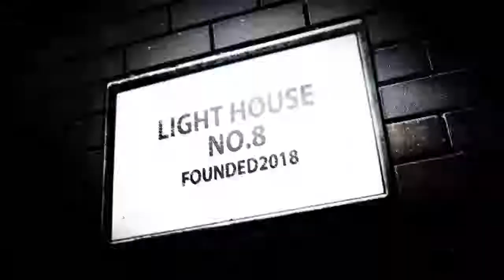Black★★Rock Shooter: Dawn Fall - Official Trailer | N.D.G.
💫"BLACK★★ROCK SHOOTER: DAWN FALL" TV anime revealed first PV.💫

Information About Anime is Down💝💝

Join Now

Support Us 💝💝💝

Info :
Black★★Rock Shooter: DAWN FALL - (ブラック★★ロックシューター DAWN FALL)
Type : TV
Genres : Action
Status : NOT_YET_RELEASED
Episode : null
Mean Score : null
Average Score : null
Duration : null min
Studios : Bibury Animation CG,Bibury Animation Studios
Premiered : SPRING 2022